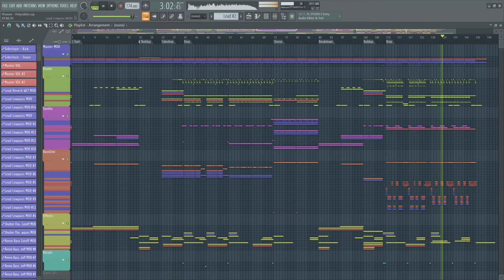Phonon - Polyriddim (GoDnEzZ Drumstep remix)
🤳 Follow Phonon on Social Media!

🤳 Follow GoDnEzZ on Social Media!

📹 Video & VFX